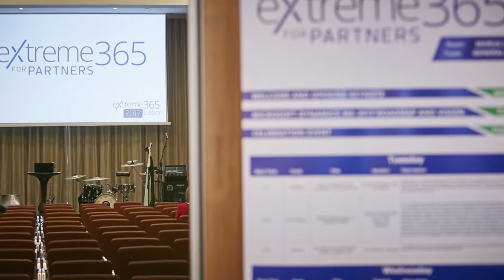Extreme365 Lisbon - The eXtreme365 experience!